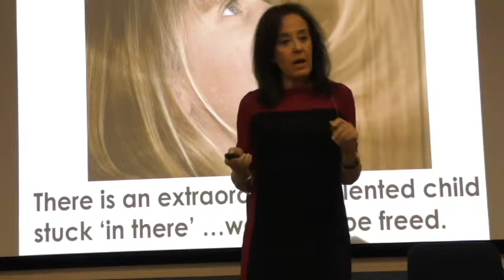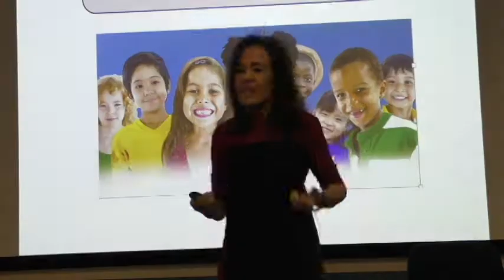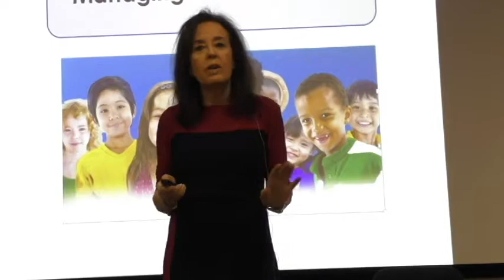Don't Try to 'Manage' the Student's Problems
If you are trying to 'manage' your student's learning and behavior problems,  you will be keeping them stuck with the problem.  Instead learn how to heal the problem by connecting with  the problem-free child that always exists behind the problems.